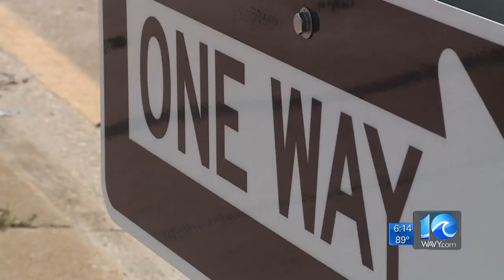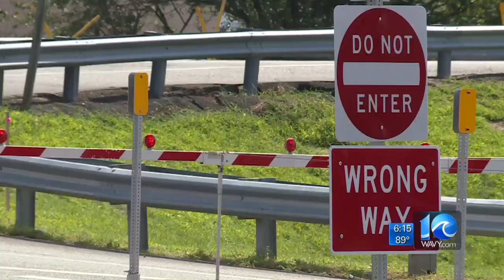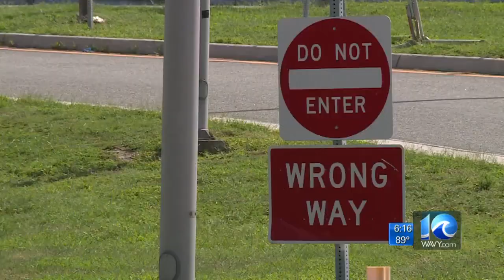Exit Strategy: Troopers ramping up enforcement for problem exit ramp in Norfolk